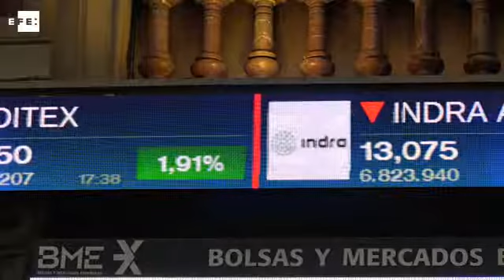La Bolsa española gana un 0,13% al cierre y se sitúa en 10.336 puntos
Madrid, 12 sep (EFE).- El principal indicador de la Bolsa española, el Ibex 35, ha subido un 0,13% al cierre, hasta 10.336 puntos, en una sesión en la que las miradas se han centrado en Liberbank, tras conocerse la prórroga de más de dos meses por parte de la CNMV de la protección ante los bajistas.